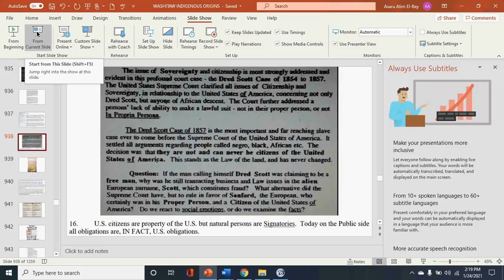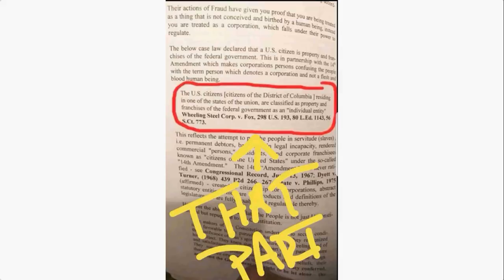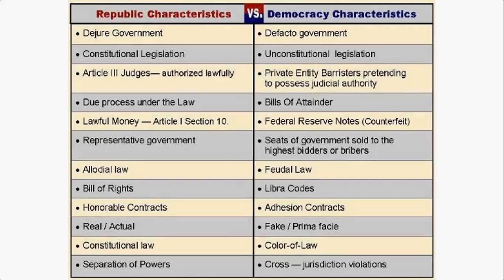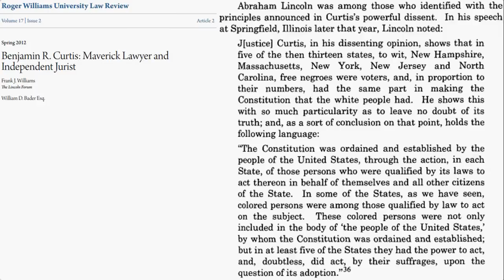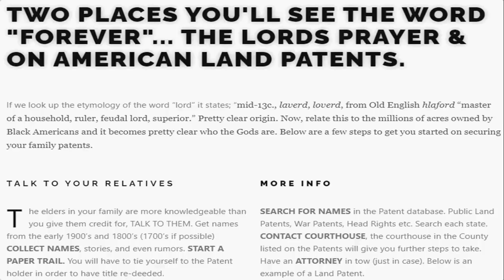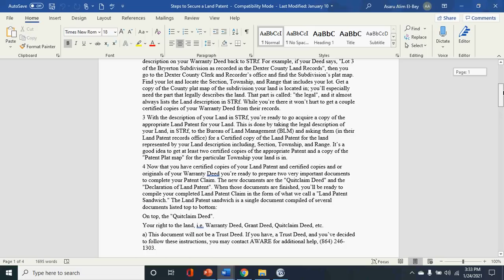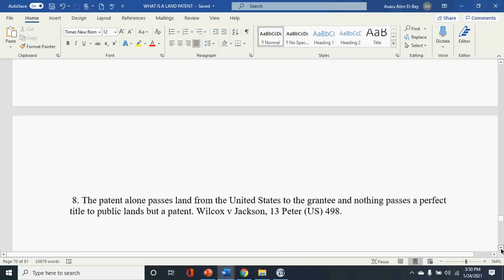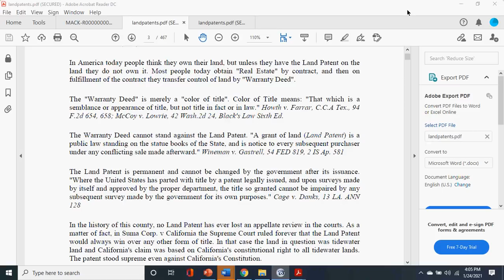Dr. Alim El-Bey: "DEFACTO vs DEJURE GOVERNMENT - 14th AMENDMENT CITIZEN OR INDIGENOUS AMERICAN"